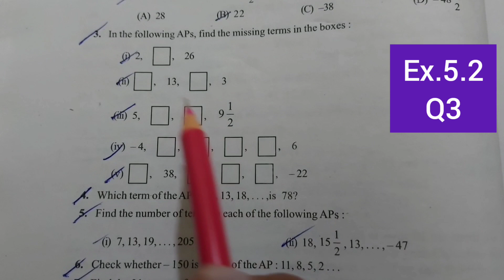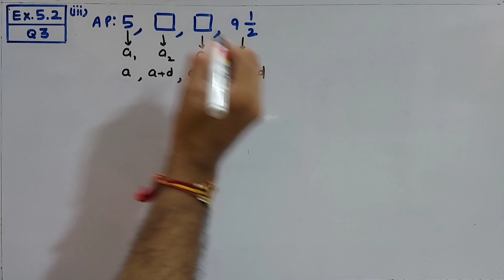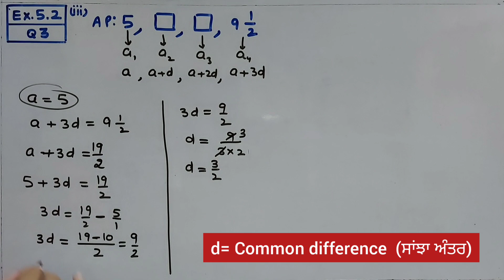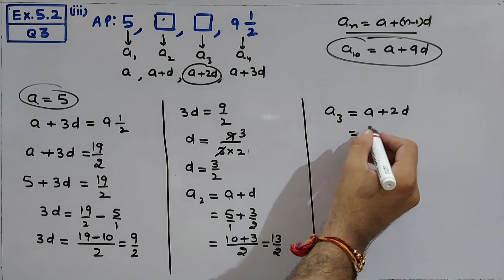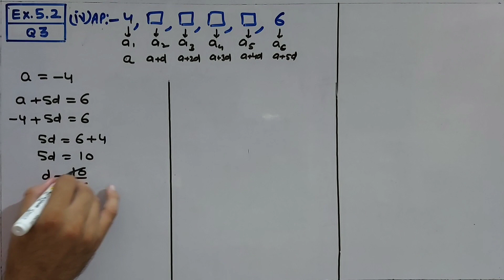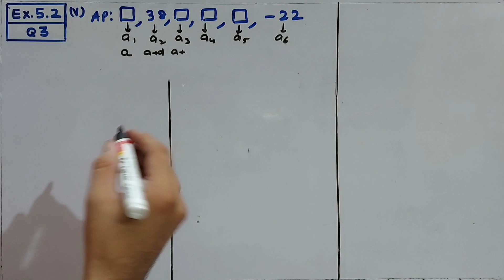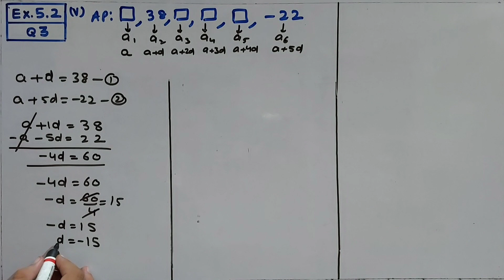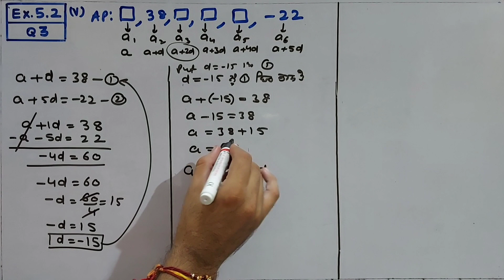Q3(iii,iv,v) | Ex.5.2 | AP | Class 10 Maths | Chapter 5 | Solved Both In English & Punjabi